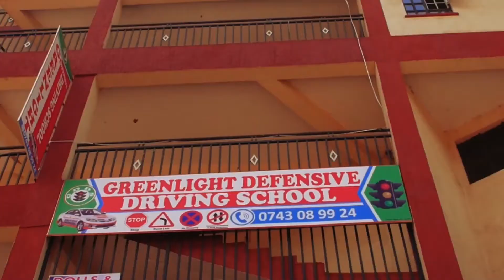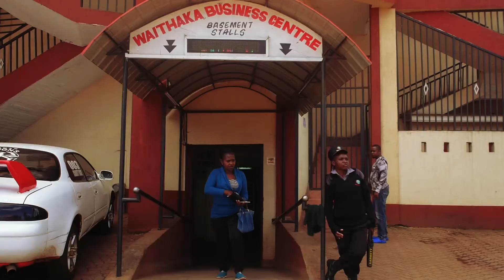QUICKMART BASEMENT STALLS VOICE OVER ADVERT